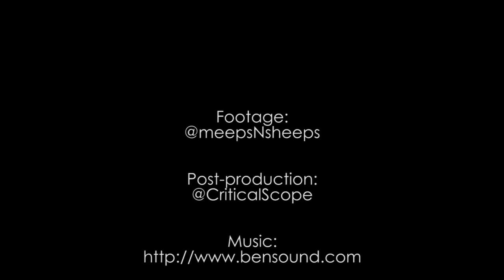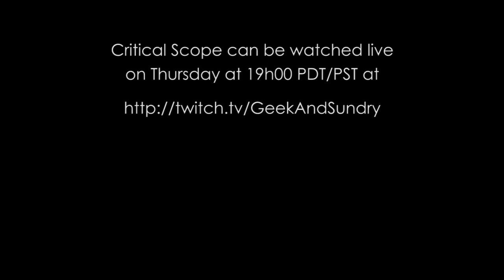Critical Role Panel @ TEKKO, Pittsburgh, PA 2016-04-08 [SPOILERS E48]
*** SPOILERS E48 ***
This is the footage of the Critical Role panel from Friday, 8th of April, 2016 at TEKKO in Pittsburgh, Pennsylvania.
Much love goes to @meepsNsheepsfor recording this panel, especially because they bought a new HD cam to provide the best possible footage!